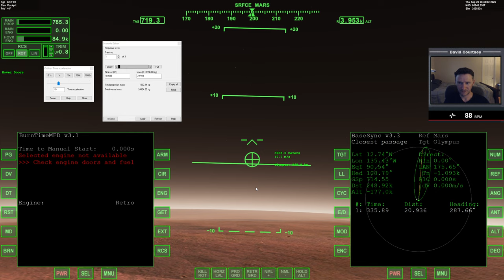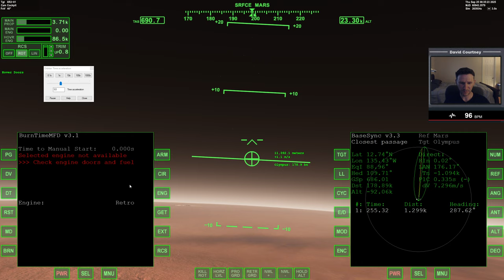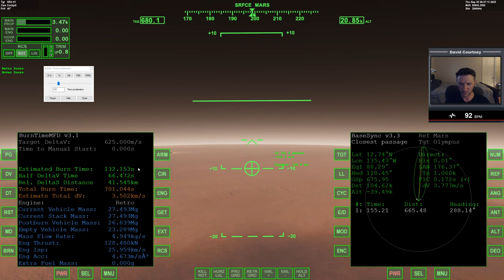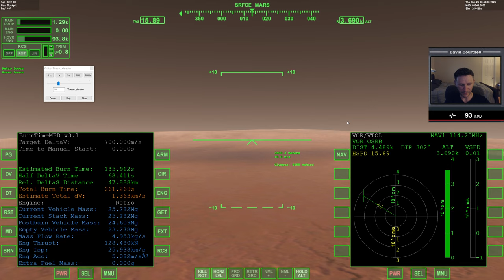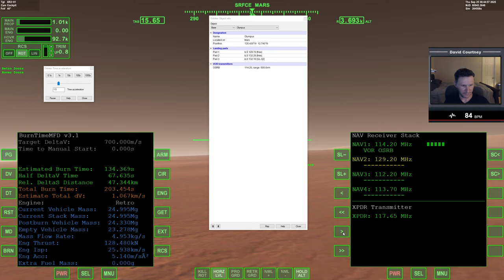Orbiter 2016 - [Part 7] XR2 Earth to Mars Base (After a 6 year break)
This video was recorded June 6, 2021